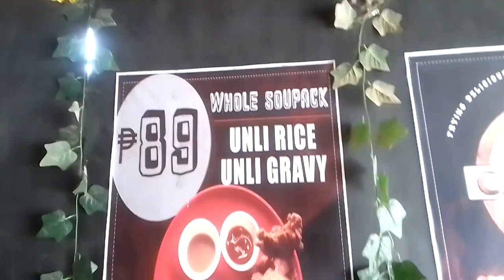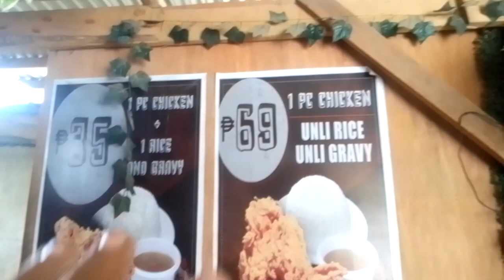February 23, 2024